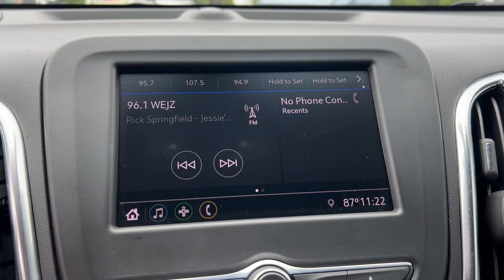2021 Chevrolet Equinox Jacksonville, Orange Park, Gainesville, St. Augustine, Kingsland, FL PMS16675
Summit White Used 2021 Chevrolet Equinox LS available in Jacksonville, Florida at Duval Ford. Servicing the Orange Park, Gainesville, St. Augustine, Kingsland, FL area.

Duval Ford
1616 Cassat Ave

This 2021 Chevrolet Equinox LS in Summit White features Preferred Equipment Group 1LS 17 Aluminum Wheels 2 Rear USB Charging-Only Ports 2 USB Ports & Auxiliary Input Jack 3.50 Final Drive Axle Ratio 4-Way Manual Driver Seat Adjuster 4-Wheel Disc Brakes 6 Speaker Audio System Feature 6 Speakers ABS brakes Air Conditioning Alloy wheels AM/FM radio Apple CarPlay/Android Auto Auto High-beam Headlights Bluetooth For Phone Brake assist Bumpers: body-color Compass Delay-off headlights Driver door bin Driver vanity mirror Dual front impact airbags Dual front side impact airbags Electronic Stability Control Emergency communication system: OnStar and Chevrolet connected services capable Four wheel independent suspension Front anti-roll bar Front Bucket Seats Front Center Armrest Front Passenger 4-Way Manual Seat Adjuster Front reading lights Fully automatic headlights Heated door mirrors Illuminated entry Low tire pressure warning Occupant sensing airbag Outside temperature display Overhead airbag Overhead console Panic alarm Passenger door bin Passenger vanity mirror Power door mirrors Power steering Power windows Premium audio system: Chevrolet Infotainment 3 Premium Cloth Seat Trim Radio data system Radio: Chevrolet Infotainment 3 System w/AM/FM Rear anti-roll bar Rear reading lights Rear seat center armrest Rear window defroster Rear window wiper Remote keyless entry Security system SiriusXM Radio Delete Speed control Speed-sensing steering Split folding rear seat Spoiler Steering wheel mounted audio controls Tachometer Telescoping steering wheel Tilt steering wheel Traction control Trip computer and Variably intermittent wipers:br**ACCIDENT FREE HISTORY **ONE OWNER NEVER A RENTAL** **BLUETOOTH HANDS FREE** **BACK-UP CAMERA!! **COMMISSION FREE SALES PEOPLE **5 DAY MONEY BACK GUARANTEE **CAR WASHES FOR LIFE **1ST OIL CHANGE FREE.brbrbrOdometer is 8801 miles below market average!brbrCARFAX One-Owner. Clean CARFAX.brbrbrThis unit has our Real Deal No Bills for the Basics Warranty which an additional 3 Month Protection Plan that includes 3 month of tire replacement / repair 3 month battery replacement 3 month of brake replacement / repair and 3 month of light bulb replacement. Our 90 Day/3000 mile preowned car protection also includes A/C and we also offer a 5 Days / 300 mile Return Policy. Buy Preowned with Confidence at Duval Ford. Prices are plus tax tag title $298 Electronic Filing Fee and dealer pre-delivery service fee in the amount of $999 which charge represents cost and profit to the dealer for items such as cleaning inspecting and adjusting new and used vehicles and preparing documents related to the sale.